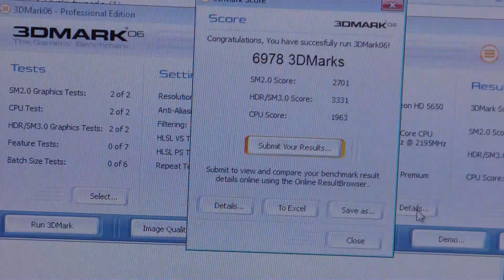LX.PQ402.023.MOV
Acer 5738 review. 3DMARK 06 test. Laptop 5738 z grafiką ATI 5650 zobacz jak wygląda i jak się prezentuje. Szczegółowy film o tym sprzęcie. Zobacz przed zakupem, oceń produkt, podejmij decyzję.